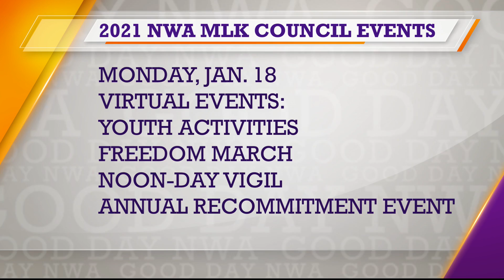Celebrating the Life & Legacy of Dr. Martin Luther King Jr.